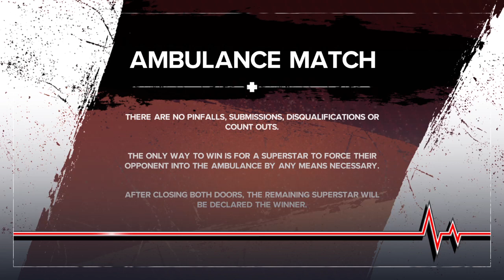Spongebob vs Nova cynosa (ambulance match)